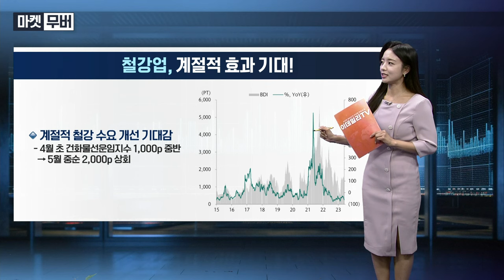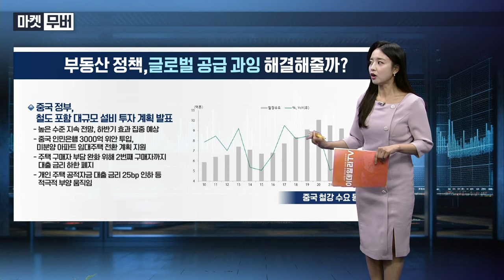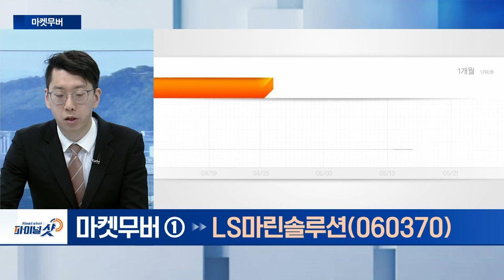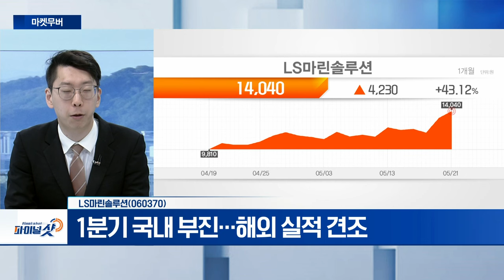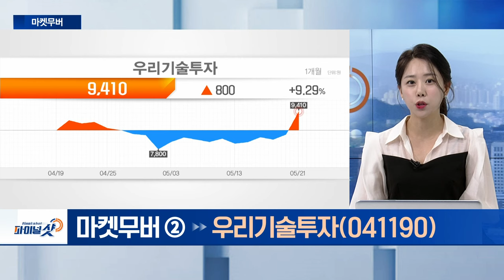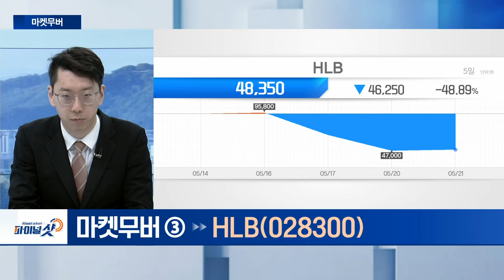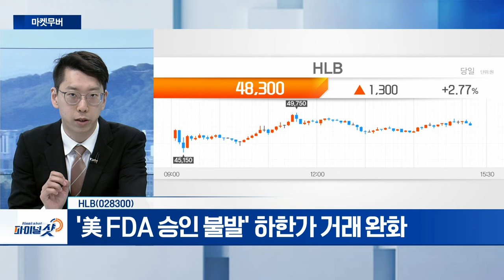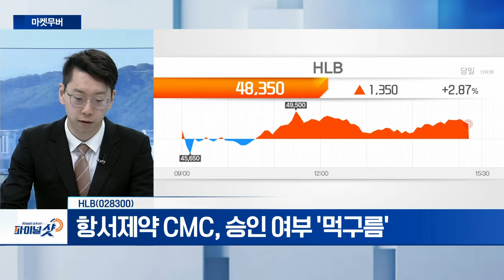LS마린솔루션, 우리기술투자, HLB | Final Shot (20240521)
LS마린솔루션(060370)
- 中 기업 해저케이블 퇴출 수혜주 부각
- 1분기 국내 부진... 해외 실적 견조

- 이더리움 현물 ETF 승인 기대감 유효
- 거래량 대거 유입... 저항대 돌파

HLB(028300)
- '美 FDA 승인 불발' 하한가 거래 완화
- 항서제약 CMC, 승인 여부 '먹구름'